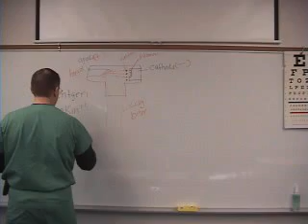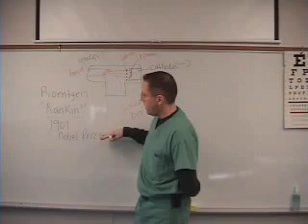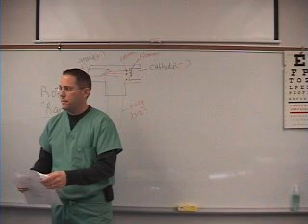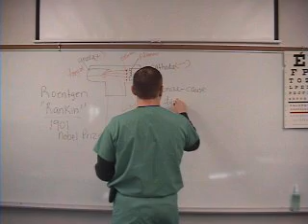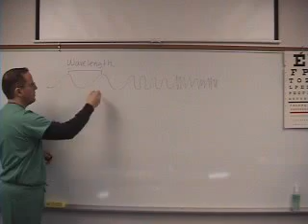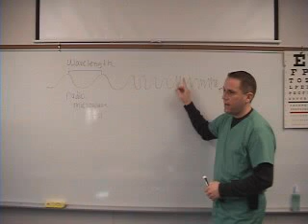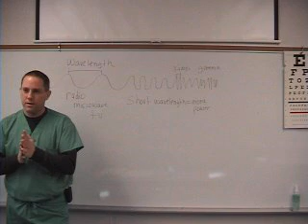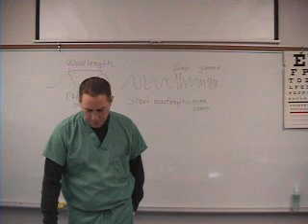Rad 2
Basic Radiography Week 1